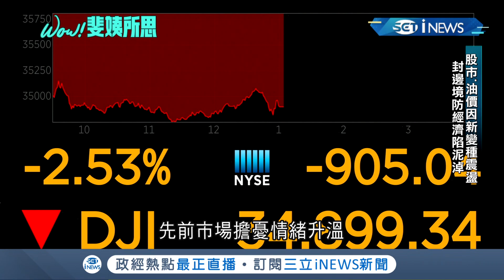反應過度? 就怕疫情反撲再度大爆發...Omicron來勢洶洶引發恐慌 無視WHO與拜登呼籲 各國寧當驚弓之鳥也不想再陷疫情泥淖│記者 簡雪惠 宋詠薇│【國際局勢】20211201│三立iNEWS